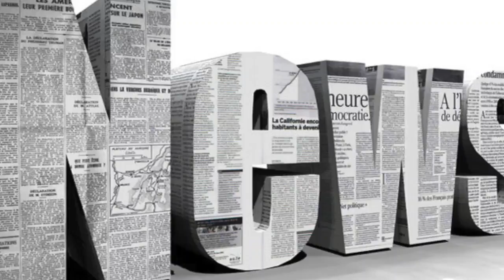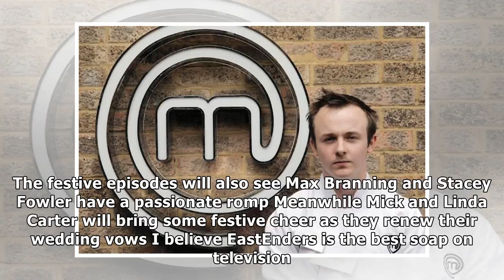Eastenders set for shock christmas death as soap boss promises lots of 'surprises'| Daily News TV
EASTENDERS is set to shock viewers this Christmas by killing off a Walford resident. The BBC soap has come out all guns blazing in recent months and h...